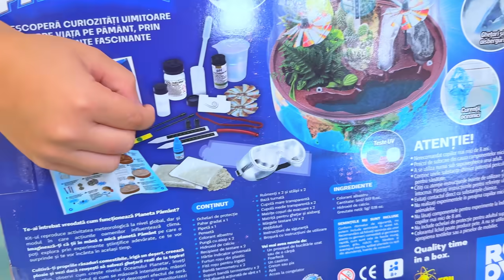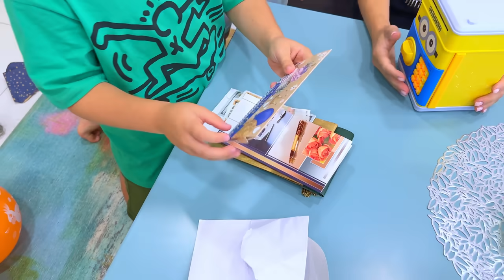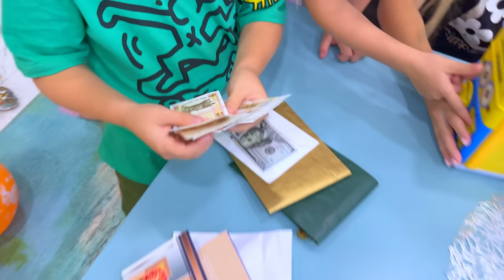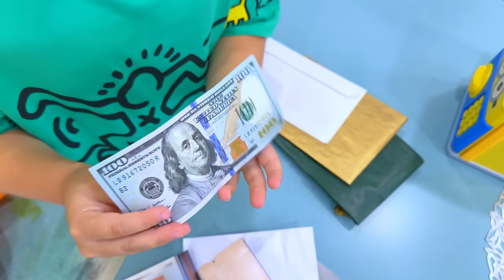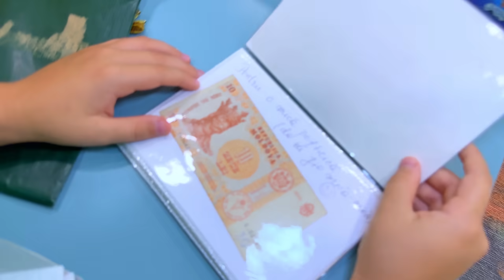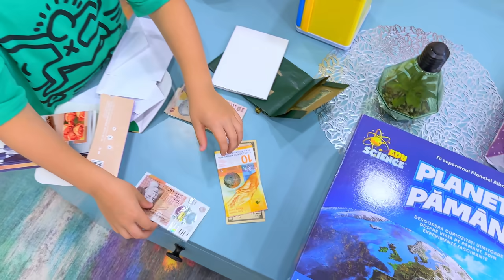Ce cadouri am primit de ziua mea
Azi deschidem cadourile care le-am primit de ziua mea 😊
Multumesc la toti! 🥰🥰😘😘😘